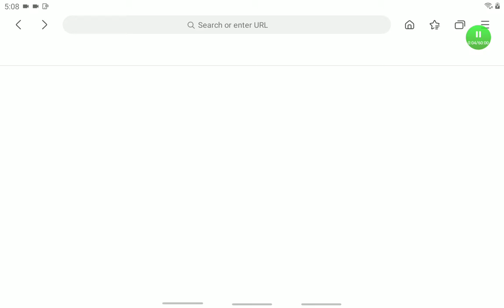death run to go